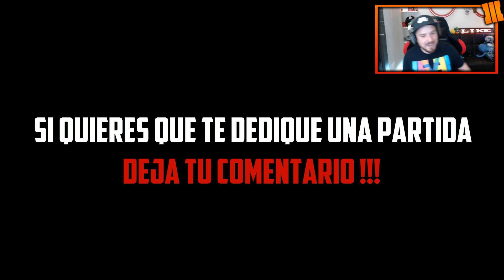UNA CHINA EN KNOCKOUT ( NUEVO MAPA DLC 2 CALL OF DUTY BO3 )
Aqui os traigo lo que es para mi el mapa mas bonito del call of duty : black ops 3, :=O

τσdσs lσs Dεяεcнσs яεsεяvαdσs®
мυรicα ૯ iʍαg૯ท૯ઽ cσρчяιgнτ